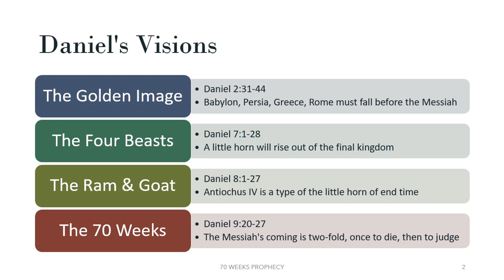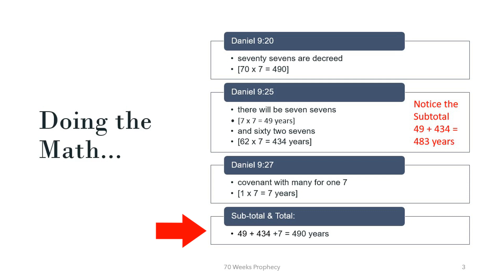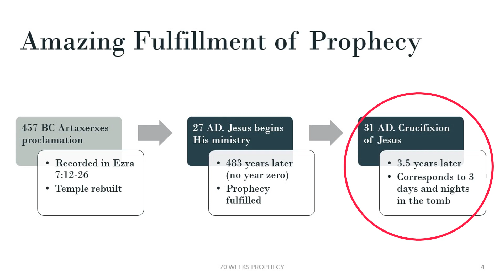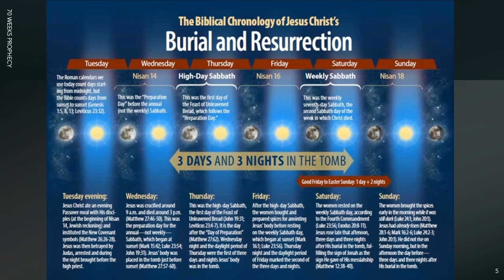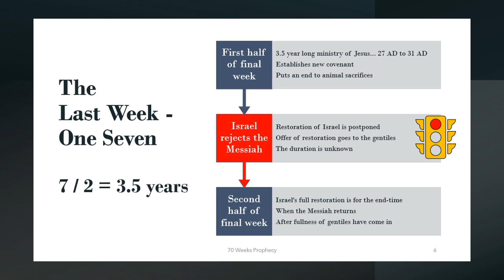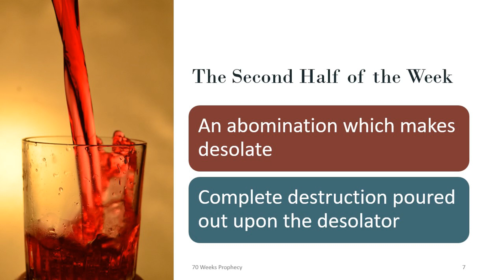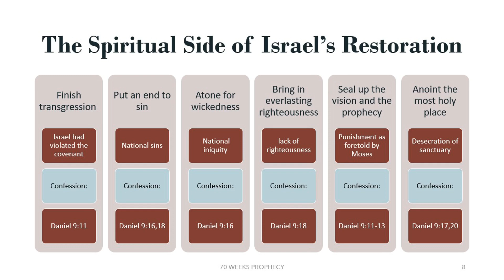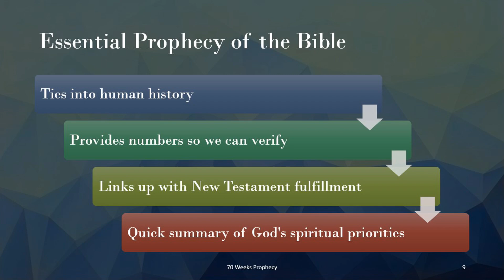70 Weeks Prophecy and the Restoration of Israel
The 70 weeks prophecy is the essential prophecy of the bible:
◾ It ties into Persian history with the proclamation which allows us to figure out the start of the countdown
◾ It provides numbers that allow us to predict when events would happen
◾ These numbers correspond to the time of the crucifixion which then mesh with the 3 days and 3 nights, the holy day sequence, and the lunar solar calendar
◾ It provides a quick summary of God’s goals for both Israel and the Church

All these details of the 70 weeks prophecy validate our trust in the bible as God's word.